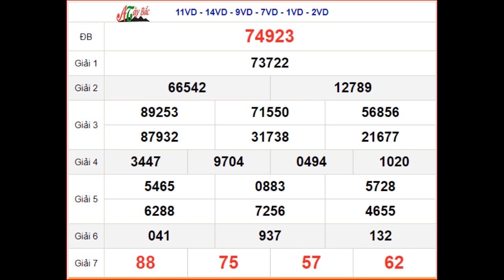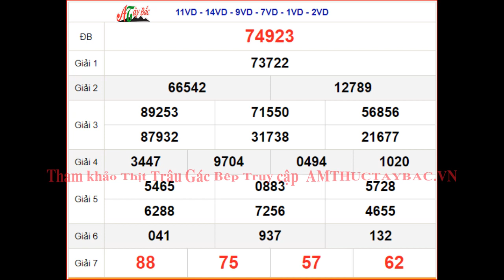KQXSMB 6/8 - XSMB 6/8 Chủ Nhật - SXMB 6/8 - Kết quả xổ số miền Bắc ngày 6 tháng 8 năm 2023